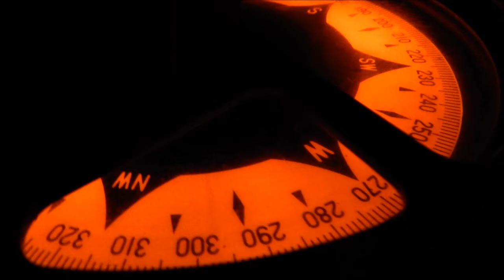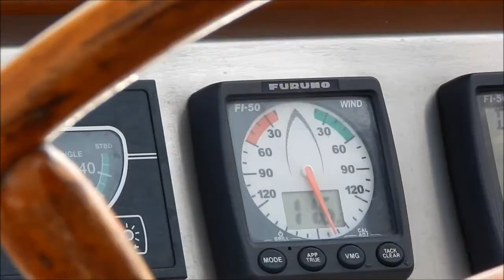Expedition of De Ruyter to Chatham 1667 and with the Eendracht to Chatham and Dover in 2013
In August 2013 we sailed with the Eendracht from Vlissingen to Chatham and Dover. We visited the Chatham Dockyards and Upnor Castle. In Upnor Castle is a memorial diorama on the Dutch raid under the command of Michiel de Ruyter on the Medway in 1667. The story telling voice from this diorama is used in this video.